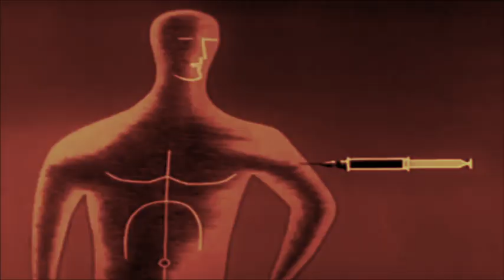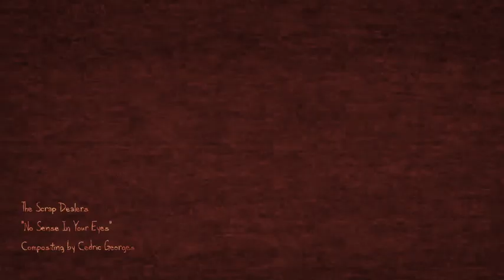The Scrap Dealers - No Sense In Your Eyes (OFFICIAL)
The Scrap Dealers - 'No Sense In Your Eyes'

From 'The Scrap Dealers' EP